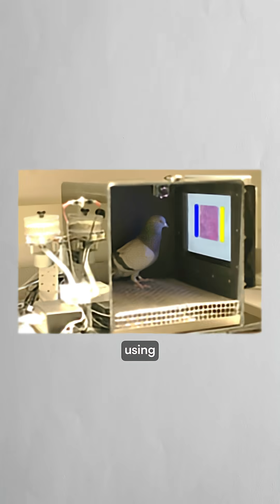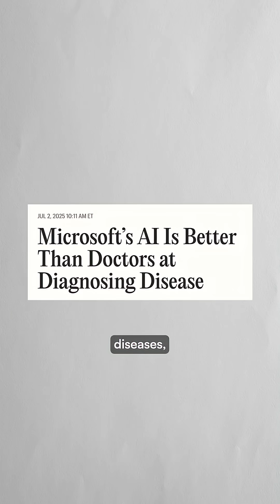The secret behind AI might be… pigeons? 🐦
B.F. Skinner's 1940s "Project Pigeon" experiments, initially designed for missile guidance, revealed that pigeons could learn complex tasks through simple reward-based association.

Computer scientists Richard Sutton and Andrew Barto directly built upon Skinner's work, developing "reinforcement learning"—which Sutton called "basically instrumental learning."

Their approach became the foundation for advanced AI systems from Google and OpenAI.

While early AI attempted to mimic human reasoning, the most successful systems instead use pigeon-like associative learning through trial, error, and reward optimization.

Recent "reasoning" models like OpenAI's o-series still rely on these basic mechanisms, prompting scientists to reconsider whether associative learning is more sophisticated than previously believed.